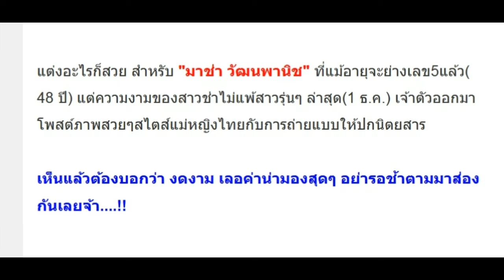จัดเต็มกับภาพ “มาช่า” งดงามเลอค่าในชุดไทย